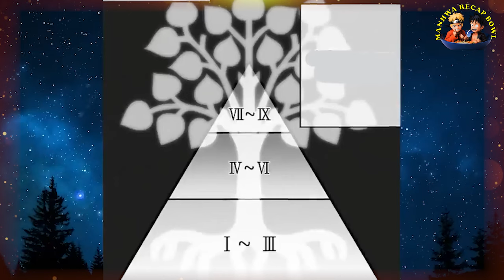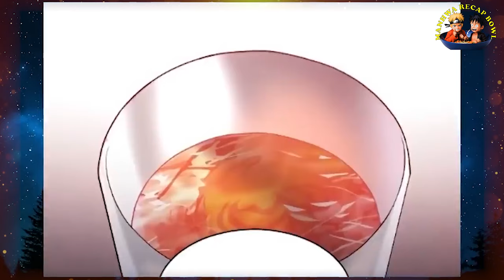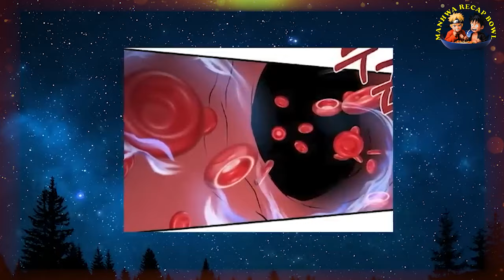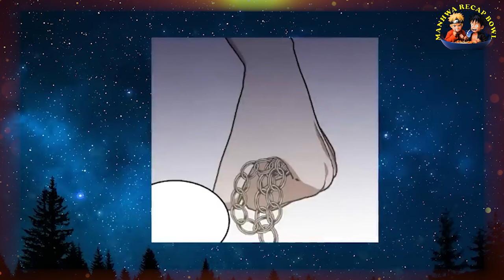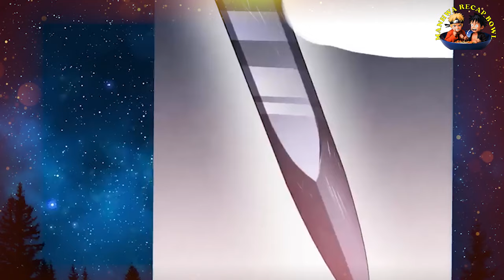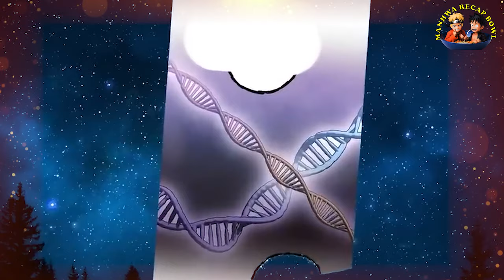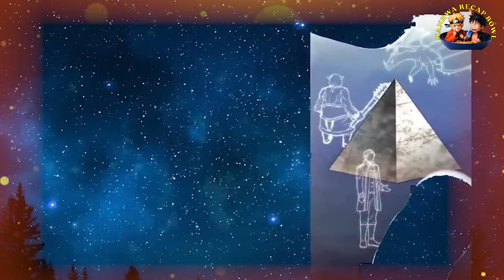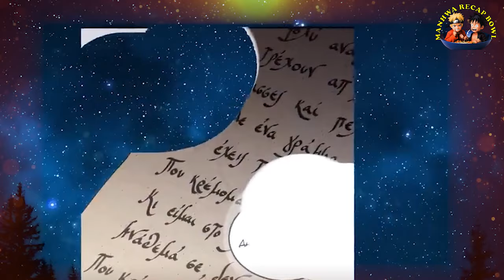legendary youngest son of the marquis house manhwa recap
I am currently unable to enable monetization on my channel due to certain reasons. If you enjoy this video, please consider supporting me to create more content in the future